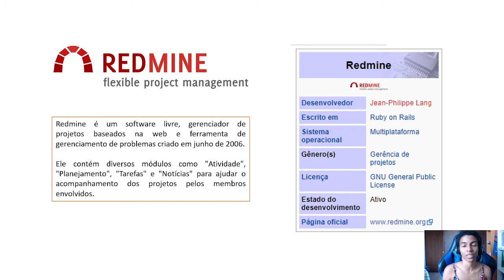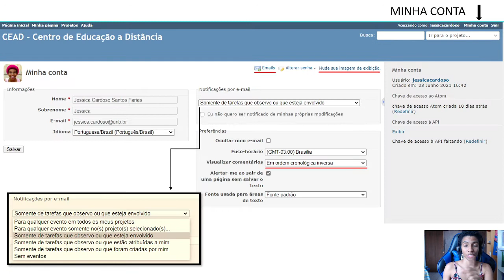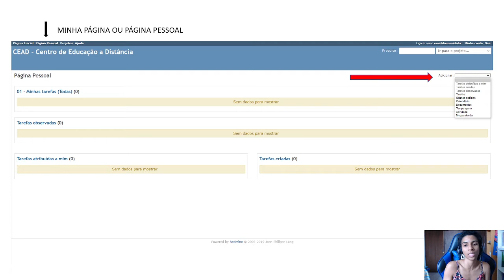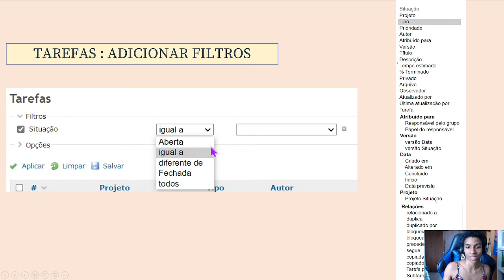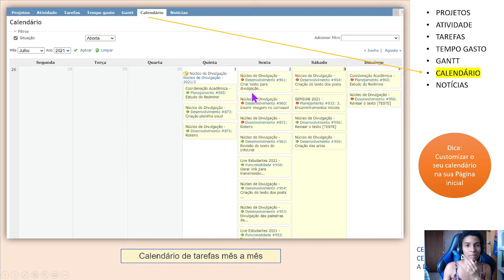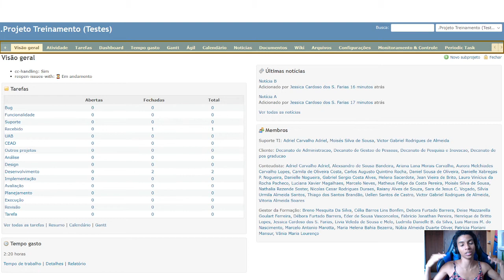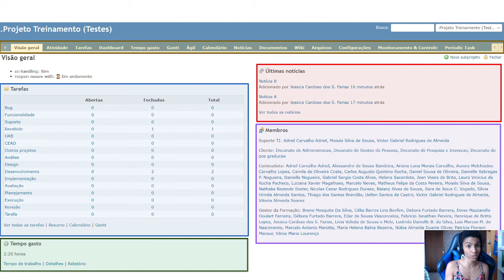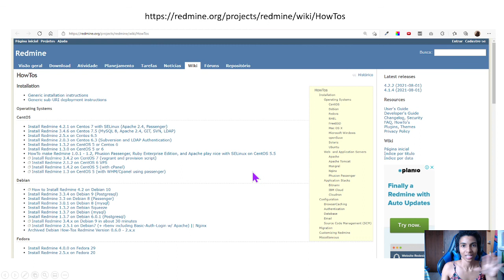Redmine - Noções básicas (o que é, acesso, menu superior, módulos, projeto, tarefa) (2021)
O Redmine é um software livre de gestão de projetos utilizado pelas coordenações do CEAD. Para treinamento interno dos colaboradores que farão uso da ferramenta, este vídeo foi produzido. Você pode encontrar outros vídeos sobre o Redmine na playlist "Redmine - Orientações para uso"

00:00:00 | O que é o Redmine

00:01:27 | Acesso ao Redmine como usuário
00:01:39 | Ativação da sua conta (recebimento de e-mail)
00:02:23 | Primeiro acesso no Redmine
00:02:54 | Minha conta (nome, apelido, notificações, ordem de comentários)
00:03:58 | Notificações por e-mail
00:05:39 | Troca de foto de perfil
00:06:00 | Esqueci minha senha

00:06:30 | Menu Superior do Redmine - Página Inicial, Minha página, Projetos, Ajuda

00:11:17 | Módulos do Redmine (Visão do Todo) - Atividade, Tarefas, Tempo Gasto, Gantt...

00:19:10 | Dentro de um projeto específico

00:25:56 | Visualização de uma tarefa no Redmine